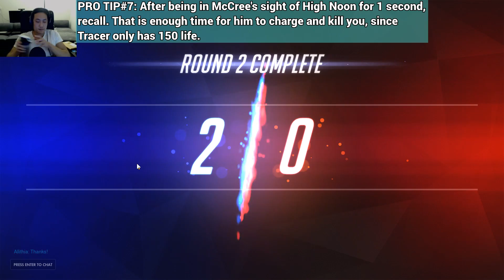Overwatch: Tracer Gameplay & Commentary: High Accuracy Competitive (With Tips)!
Hello everyone! I've got a quick Tracer commentary for you guys today, followed up by a Tracer competitive game (with tips) with consistent high accuracy, while staying on top of damage and eliminations!  After reaching masters a day or two after this game, I feel that consistently being able to play Tracer/aim-heavy heroes, really does allow you to train and consistently play efficiently.  I do know that we sometimes have to play other heroes outside of our comfort zone/specialty, but the main point I'm trying to get at is: training pays off! Anyway, enjoy the commentary and gameplay! :)

SENSITIVITY:
IN GAME: 3.25
MOUSE DPI: 2000
RESOLUTION: 1080p

Be A Part Of The Community!